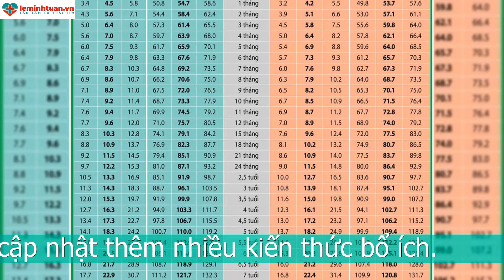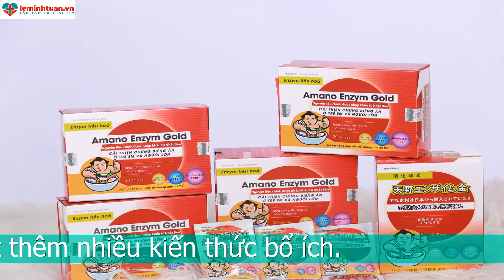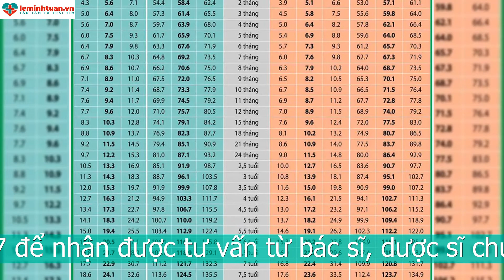BÉ 3 TUỔI CHẬM TĂNG CÂN: NGUYÊN NHÂN, ẢNH HƯỞNG VÀ GIẢI PHÁP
Thực đơn cho bé 3 tuổi chậm tăng cân
Trước khi nghĩ ra một thực đơn tăng cân cho bé 3 tuổi chậm tăng cân mẹ cần nắm được nguyên tắc sau:
Tính toán lượng dinh dưỡng phù hợp với bé 3 tuổi
Lựa chọn thực phẩm phù hợp với bé 3 tuổi theo lượng calo trong từng thực phẩm để bổ sung đủ tránh thừa cho bé
Chế biến phù hợp để trẻ dễ hấp thu, ưu tiên chế biến thực phẩm dưới hình thức cơm nát giúp cho trẻ dễ ăn dễ tiêu hóa, hạn chế nhiều dầu mỡ, thêm gia vị phù hợp
Mẹ không cần lo lắng nghĩ thực đơn cho bé 3 tuổi chậm tăng cân nữa. Các chuyên gia dinh dưỡng của chúng tôi sẽ gợi ý cho mẹ các thực đơn giúp bé tăng cân.
Bé 3 tuổi cần có khoảng 4 đến 5 bữa trên ngày để dễ cho việc tiêu hóa và hấp thu thức ăn.

Với những bé biếng ăn hay lười ăn mẹ cần chú ý việc kéo dài bữa ăn cho bé khiến bé chưa kịp đói đã phải ăn bữa tiếp khiến bé càng sợ ăn hơn.
Bên cạnh các thực đơn tăng cân cho bé 3 tuổi chậm tăng cân mẹ có thể bổ sung men tiêu hóa Amano Enzym Gold cho bé 3 tuổi.

Men bổ sung các lợi khuẩn và enzym tiêu hóa sẽ hỗ trợ vấn đề tiêu hóa và hấp thu thức ăn cho trẻ. Bé sẽ nhanh đói hơn và ăn được nhiều hơn, đồng thời chúng cũng làm tăng cường hấp thu các chất dinh dưỡng do đó bé có thể tăng cân.
Với những bé biếng ăn men tiêu hóa Amano Enzym Gold bổ sung các thành phần kích thích bé ăn ngon như kẽm, taurin , lysin, vitamin nhóm B từ đó giúp bé ăn ngon miệng hơn, ăn nhiều và tăng cân.
Hơn nữa với bé 3 tuổi việc phát triển chiều cao và trí não cũng rất quan trọng. Men tiêu hóa Amano Enzym Gold giúp bổ sung bộ đôi canxi và vitamin D3 giúp trẻ tăng cường hấp thu các canxi để tăng chiều cao cho bé. Và DHA giúp phát triển trí não cho bé 3 tuổi.